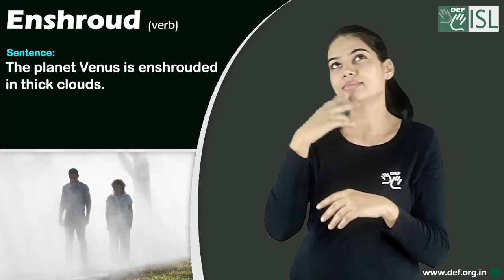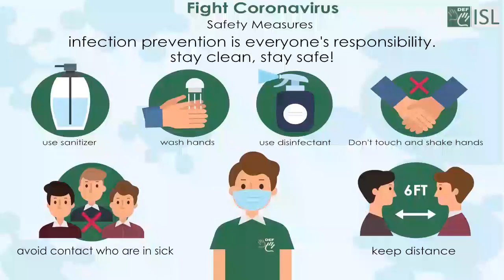Enshroud (verb) Word of the Day for October 24th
Enshroud (verb)

Meaning - to cover something so that it cannot be seen clearly:

Sentence - The planet Venus is enshrouded in thick clouds.